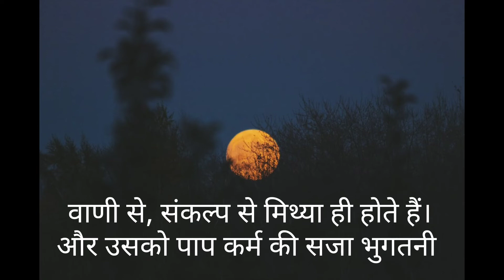आज का विचार | Thought of the day| Clarity in Mind, Thoughts and Action| Focus on Decipline in life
This video is made for those who want Aaj ka vichar, daily thoughts of the day, positive and motivational thoughts of the day, Quotes of the day, Inspiring thoughts, light morning flute music, daily life quotes, daily morning quotes, a peaceful mind thought, heart-touching thoughts and quotes,  giving light and positivity to those who are in anxiety, depression stress, broken down, heavy heart and mind. And for those who want ache vichar, sacche vichar, sachhi batein, nek vichar, positive vichar, achhi baatein, morning flute music and bird sounds to release the stress and enjoy the great day, week, month, and a year ahead.

mithya drashti kya hoti hai?
dusron ki traph hi dekhne se kya hota he?
how to change life?
how to change attitudes ?
how to see your own karma ?
Good morning quote of the day
Positive thoughts of the day
Daily achhe vichar
Man ko khush karne wale vichar
Khushi Dene wali baatein
Quotes of the day
Life changing quote
Subah ke vichar
Gyaan ki baatein
Daily subah ke vichar
Daily thoughts for students
Quotes for students
Quotes for meditation
Daily spiritual quotes and thoughts
Roj ki achhi batein
Love quotes
Early morning quotes
spiritual quotes
five best motivational quotes
five best spiritual quotes
five best life quotes
turaaz life quotes
turaaz motivation
daily day dreaming thought
good luck quotes and thoughts
Inspirational thoughts of the day
Budha quotes of the day
Motivational and life changing message
right motivation
good morning thought status
wishing well sound and thoughts
Motivational thoughts of the day
Motivational status
Motivational hindi status
WhatsApp status
WhatsApp motivational quotes
Trueline status
True line WhatsApp status
Flute tune and birds song
Morning flute music
Meditation music on flute
Relaxing music on flute
Music and quotes of the day
Aaj ki murli
Isha meditation music on flute
 roj ke achhe vichar
roj ka gyan
sahi vichar
prernadayak vichar
roj ka guru gyan
gyaan ki baatein
sukhi gyaan
dil or dimaag ke lie roj ka gyan
dil ko shant karne wale thought

Thank you so much for your appreciation, love and support for growing the channel.
Thanks 🙏🙏🌹